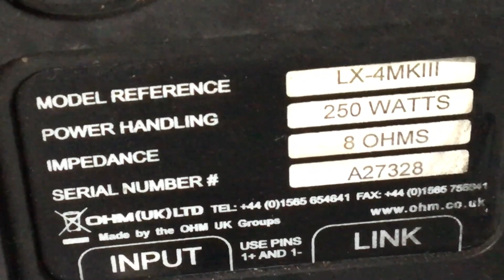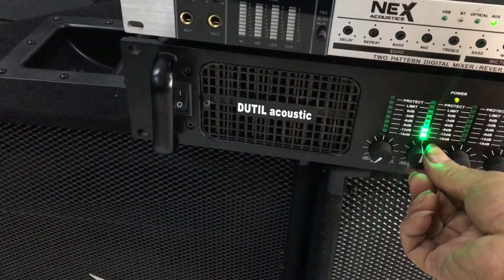loa OHM LX-4MK||| bãi zin anh quốc giá 8 củ, test gửi bạn tiến hà nam